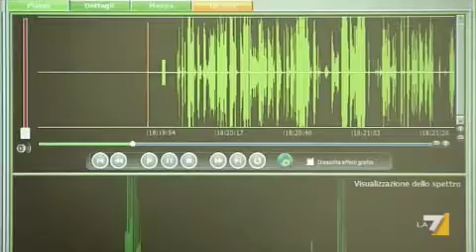De Girolamo, Renzi: decide Letta, certo la Idem tutt' altro stile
Renzi su twitter prudente: la ministra spieghi in Parlamento. su quel che dira' il Pd decidera' ".Intanto il partito  presenta intanto un'iniziativa parlamentare sul caso. Nuovi atti e registrazioni abusive sulla ministra che nel frattempo da' mandato agli avvocati: "violata la mia privacy". Servizio di Stefano Ferrante